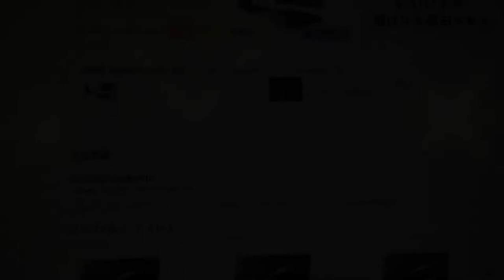VAIO A12 ペン入力レビュー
新発売のVAIO A12のペン入力の様子を動画で撮影してきました。
レポートはこちらのblogエントリーでご覧いただけます。